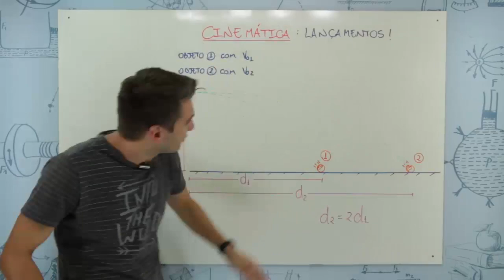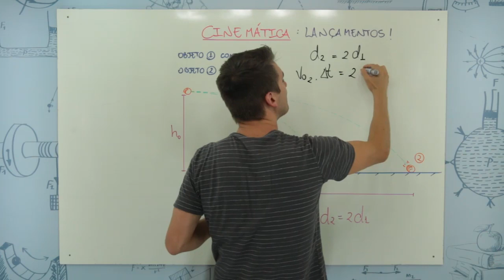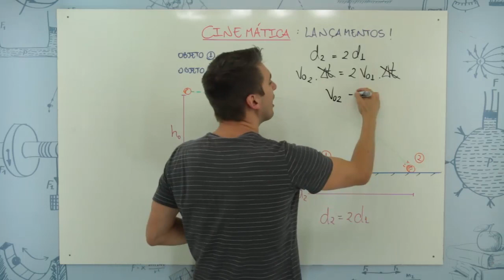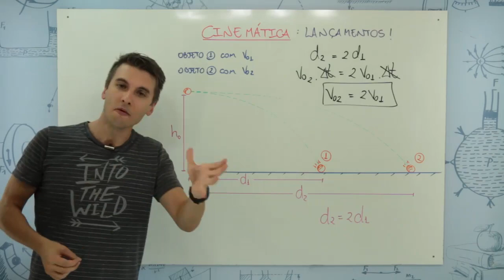LANÇAMENTO HORIZONTAL - DICA ENEM - BIOEXPLICA